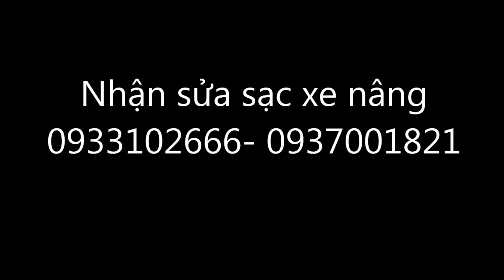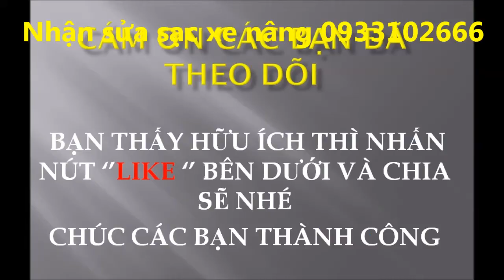Nhận sửa sạc xe nâng khu vực Bình Dương